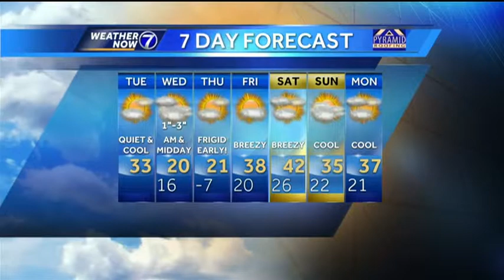Matt's Tuesday Morning Forecast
Quiet and cold today. Try to enjoy it, because more light snow and bitter cold is in the forecast for the middle of the week. Meteorologist Matt Serwe has your latest Weather Now forecast.